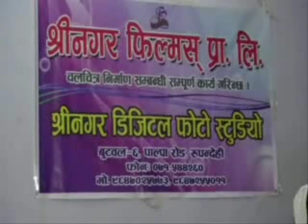Gulmi Baletaksar Teej Milan 2073 @ Butwal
गुल्मी बलेटक्सार रुपन्देही समाजको प्रथम तिज मिलन तथा सम्मान कार्यक्रम २०७३ | स्थान : सिद्धार्थ कटेज बुटवल(२०७३/०५/११) कार्यक्रम संयोजक : नारायण प्र. ज्ञवाली | प्रचारप्रसार : गोकर्ण प्रकाश ज्ञवाली(ज्ञवा संचार नेटवर्क) | भिडियोग्राफी : श्रीनगर फिलिम्स प्रालि(मनिष पन्थ) | कलाकार : प्रचण्ड जिसी/मंजु आचार्य घिमिरे/प्रिया भण्डारी/कल्पना कुसुम |